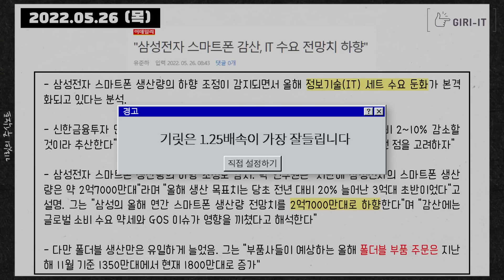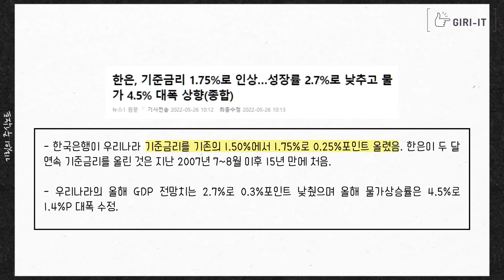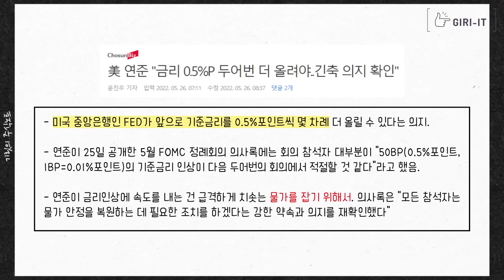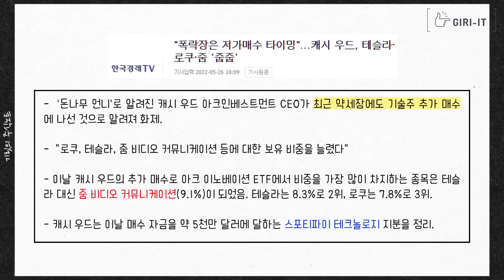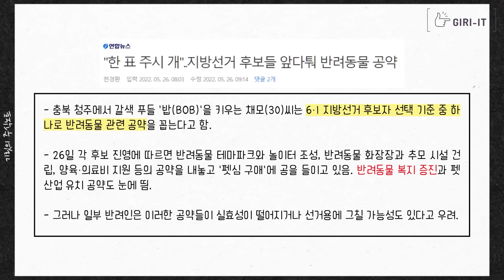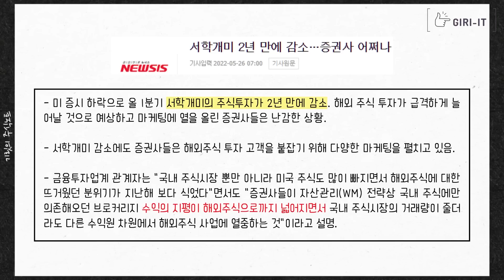"위기는 기회다" 과거에 지금같은 상황에서 이걸 사면 큰 돈 벌었습니다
0:00 인트로
0:12 삼성전자 스마트폰 감산
3:56 과거 70년대 스태그플레이션때는 이 자산이 올랐다
5:53 기준금리 인상..!
8:31 미국 "북한 추가 제재할 것"
10:34 중국이 급하다..! "2분기에 플러스 성장만이라도 해라"
13:10 환율이 하락하는 이유
15:45 서학개미가 감소중인데 증권사 이벤트는 계속?!